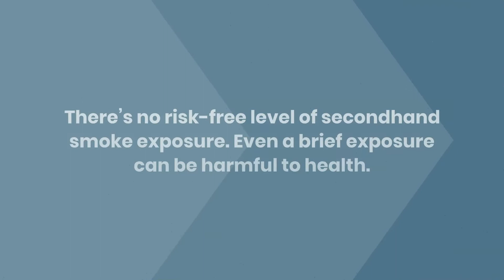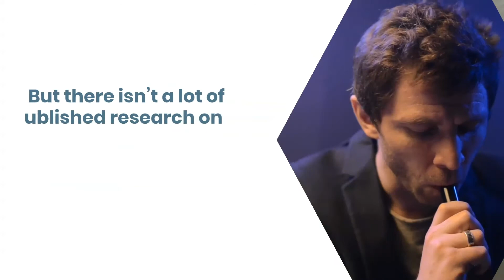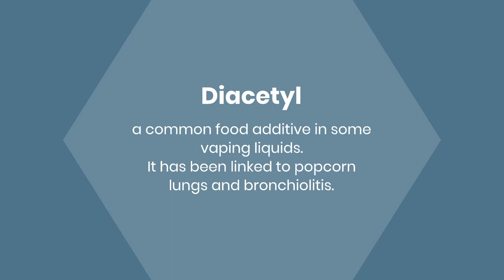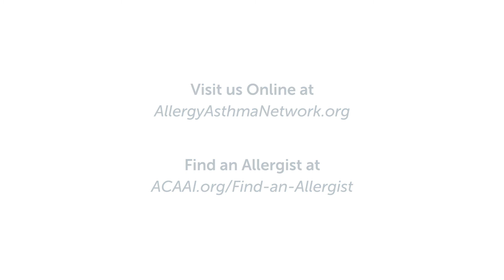Ask the Allergist: Smoking and Secondhand Smoke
Do you live with asthma? Are you worried about the impact of secondhand smoke on your asthma? Or maybe you smoke and live with someone who lives with asthma. Take the proper first steps and listen to this short video to learn the impact of secondhand smoke on asthma. The video also touches upon e-cigarettes and vaping.

Allergy & Asthma Network partners with doctors who specialize in asthma, allergies and eczema. In our Ask the Allergist interviews, we sit down with board-certified allergists to answer frequently asked questions. What’s the best inhaler technique for children? What are biologic medications? What is the connection between food allergies and eczema? What symptoms should parents watch for to recognize anaphylaxis in infants? Watch our Ask the Allergist videos for answers.